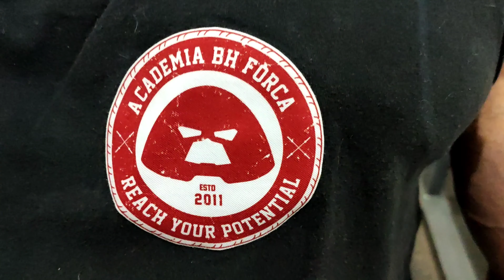MARCAO DOS VENENOS ULTIMOS TREINOS ANTES DA FINALIZAÇAO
Acompanhem como foram os ultimos treinos antes da finalizaçao do Marcao.

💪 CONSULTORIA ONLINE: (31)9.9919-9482